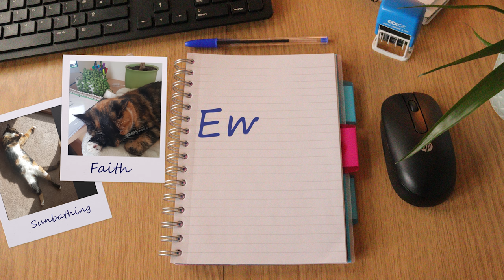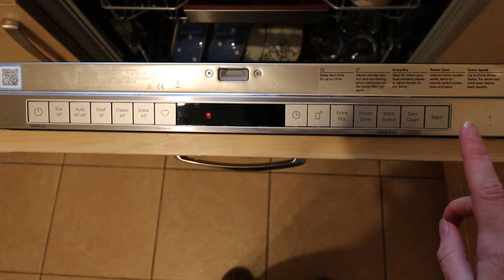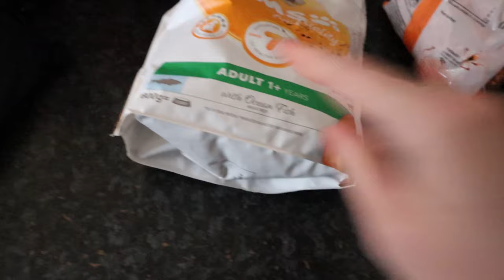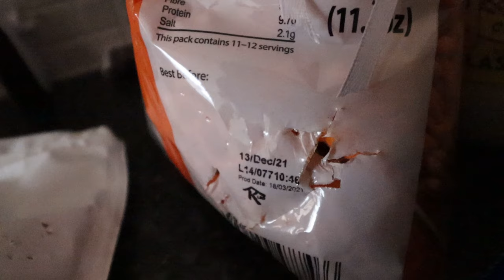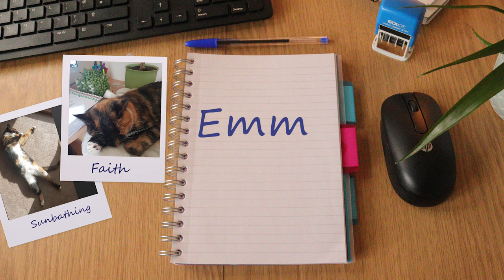I Got A Cat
I wanted to talk about how much I love my cat. So here is that. Her name is Faith. She is a snuggle bug. She lives for forehead pets and I do everything she says.

Credit where credit is due. She hit all the acting cues for this video, coming in on time, pawing on command, looking pretty and exit stage left.